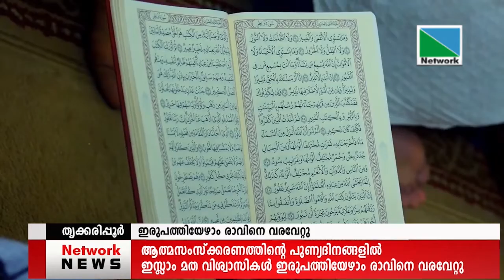ആത്മസംസ്‌ക്കരണത്തിന്റെ പുണ്യദിനങ്ങളില്‍ ഇസ്ലാം മത വിശ്വാസികള്‍ ഇരുപത്തിയേഴാം രാവിനെ വരവേറ്റു.